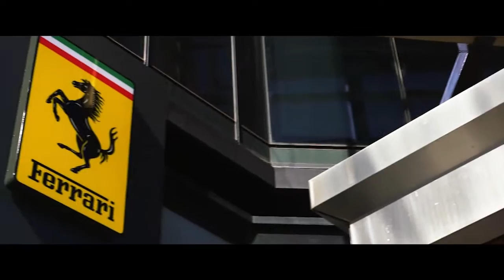BENGA COMPANY VIDEO #2 (2015)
Retail Signage Australia Wide